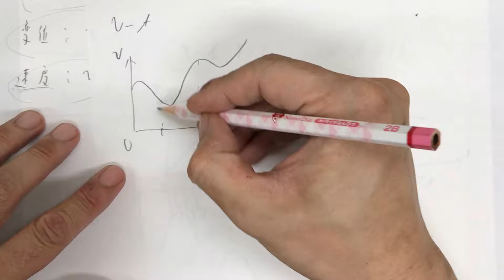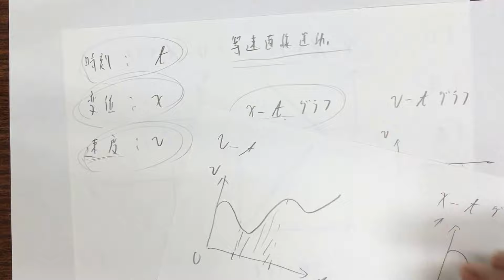【物理基礎 最初の最初４「x-tグラフとv-tグラフの特徴」】高校1年物理基礎・1学期定期テスト対策（中間テスト・期末テスト）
【物理基礎　最初の最初４「x-tグラフとv-tグラフの特徴」】くわしい解説　高校1年物理基礎・1学期定期テスト対策
「物理」の教材紹介のページはこちらです↓

物理基礎の最初の部分のくわしい解説教材です。

地元の高校1年生を対象として、「物理基礎」の学習補助サービスを、ラインを通して解説動画を送る形で提供しております。
使っている問題集が同じなら、利用可です。